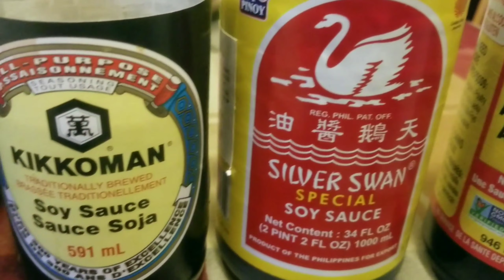Tokwa at Baboy ni Daddy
hello L❤,

Dad is in a good mood and he wants to cook tokwa at baboy in his own version..
We just enjoy eating and cooking while no work..
So just enjoy and relax!

Thank you for the LOVE AND SUPPORT!! LABLAB❤❤❤